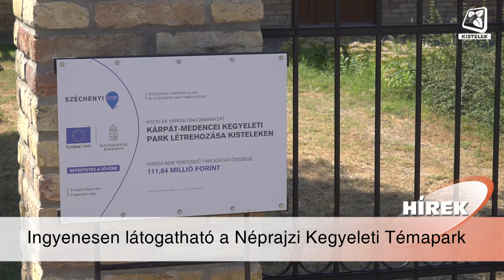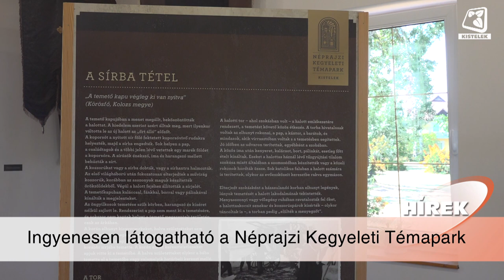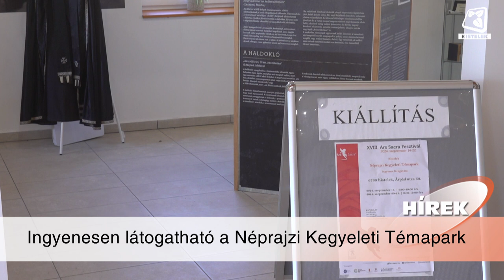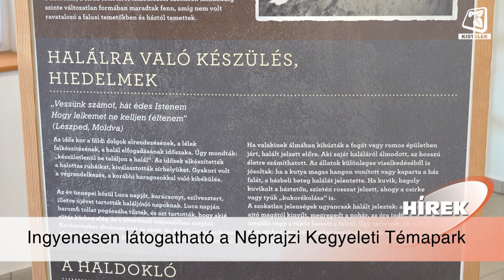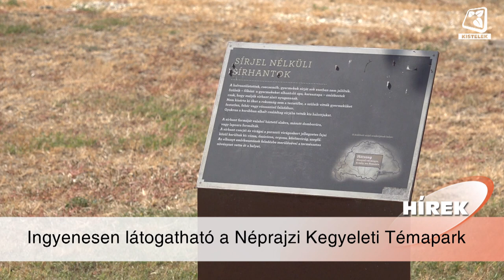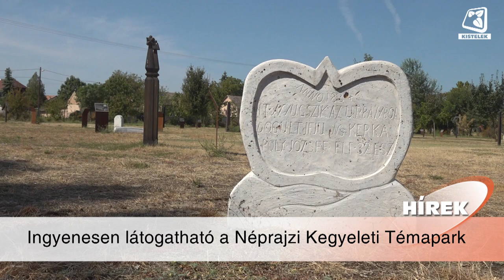Híradó 2024.09.06.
Augusztus 30-án tanévnyitó ünnepséggel nyitotta meg az új tanévet Pappné Guba Éva, az intézmény vezetője. Szeptember 2-án 544 tanuló kezdte meg tanulmányait a kisteleki tanintézményben, az új tanév 2025. június 20-ig tart.

A Kisteleki Alapfokú Művészeti Iskolában is elkezdődött az új tanév. Szeptember első hetétől zeneművészeti, képző-és iparművészeti, valamint táncművészeti tanszakokkal várja a régi és leendő növendékeket a Művészeti Iskola.

A 18. Ars Sacra Fesztivál alkalmából szeptember 14-én, 20-án és 21-én ingyenesen látogatható a Néprajzi Kegyeleti Témapark. A bemutatótérként működő park a temetkezéssel kapcsolatos hagyományokat, a 19-20. századra jellemző hagyományos népi kultúrát és Kistelek helyi szokásrendjét, hagyományait tárja a látogatók elé.

A Kisteleki Testedző Egyesület utánpótlás csapatai is munkába fogtak szeptember első hetén. A fiatalokat és szüleiket az első edzés alkalmával közös értekezlet várta, majd labdás gyakorlatokkal kezdték el az új idényre való felkészülést a gyermekek.